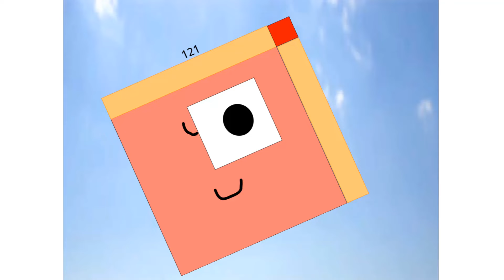Numberblocks Math: Numberblocks Series 7 | Learn To Count Number | LEVEL 1 | #170